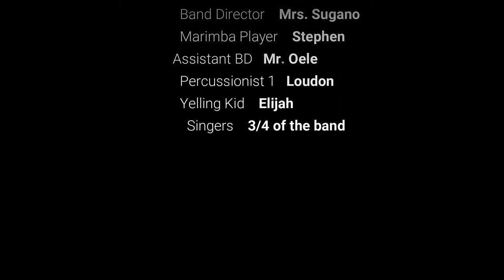i'll stop making music....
just a random vlog in the band room.
credits: 6th period (5th period was a mistake)
BD: Mrs sugano
ABD: Mr oele
Screaming kid: eli
Marimba: stephen

(FORMERLY A POSER)

Follow Young Burnt Rice on SoundCloud (It's free, you know!)

SEND FAN MAIL: 2241 Wighill Circle, Roseville, California, USA, 95747

(SOCIAL MEDIA)

ADD YBR ON SNAPCHAT: @PUBLICENEEMY

(CREDITS)

BEATS: VARIOUS PRODUCERS

LYRICS: GABRIEL SELIN (YOUNG BURNT RICE)

MICROPHONE: ROCKVILLE RCM PRO STUDIO/RECORDING CONDENSER MICROPHONE

PROGRAM: AUDACITY

EVERYTHING ELSE: YOUNG BURNT RICE